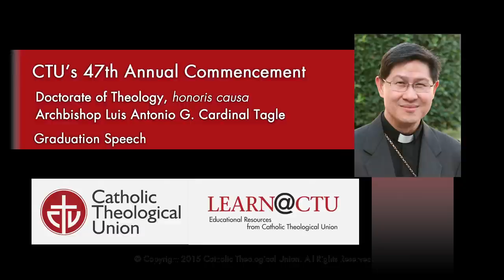Honorary Doctorate in Theology: Luis Antonio G. Cardinal Tagle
Luis Antonio G. Cardinal Tagle's speech upon receiving a Doctorate in Theology, honoris causa, from Catholic Theological Union during the 47th Commencement Ceremony. Recorded May 14, 2015.